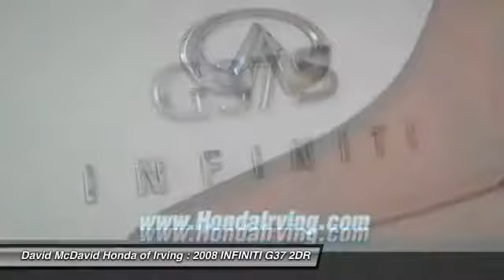2008 INFINITI G37 Irving TX 8M121875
2008 INFINITI G37 SPORT

NEW ARRIVAL! This 2008 Infiniti G37 Coupe Journey looks great with a clean Gray interior with leather seats and Ivory Pearl exterior!  New Wiper Blades, Multi-Point Inspected, State Inspection Completed, and Vehicle Detailed! Heated Front Seats Keyless Entry PRICED TO SELL QUICKLY! RESEARCH SUGGESTS IT WILL NOT BE AVAILABLE FOR LONG. you will have access to more photos, the full Value Report and a Vehicle History Report! We are located at: 3700 W Airport Fwy, Irving, TX 75062. For more than 70 years, David McDavid Honda of Irving has been serving the automotive needs of drivers throughout the Dallas Fort Worth Metroplex. We stock a large selection of new and used Honda cars at great prices. If you need assistance with choosing a new car, obtaining financing, or have service and repair questions, our friendly and knowledgeable staff will get your questions answered. Our dealership is located in Irving, but we proudly serve the Dallas, Fort Worth, Arlington, and Grand Prairie and DFW area.